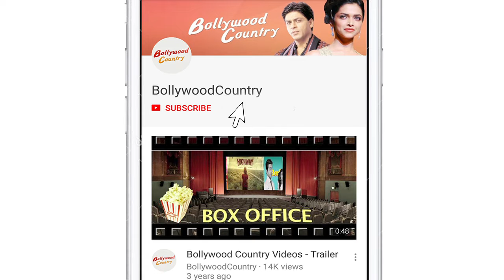Aamir Pampers Himself, Kangana with nephew Prithvi Raj | SPOTTED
Actor Aamir Khan and Kangana Rananut were spotted by Shutterbugs in Mumbai recently. Aamir Khan, who has been busy with his next film “Thugs of Hindoustan”, recently took out sometime and pampered himself at spa.  the film also stars Katrina Kaif, Fatima Sana Sheikh and Amitabh Bachchan and slated to release on Diwali.   Kangana Ranaut was also spotted in the city spending some time with her sister Rangoli and little nephew Prithvi Raj.  Kangana took charge of her movie ‘Manikarnika: The Queen of Jhansi” when Sonu Sood and Director Krish walked out of the film.